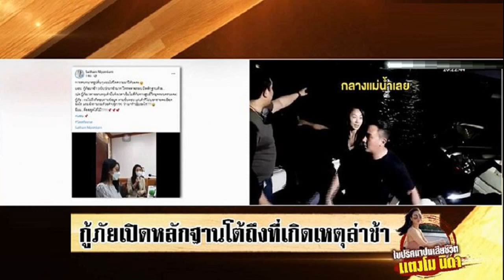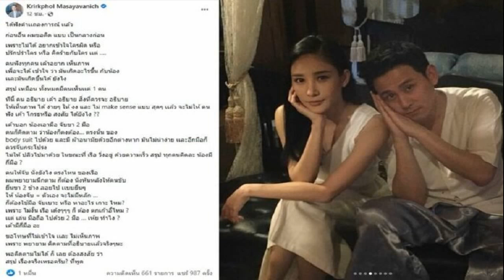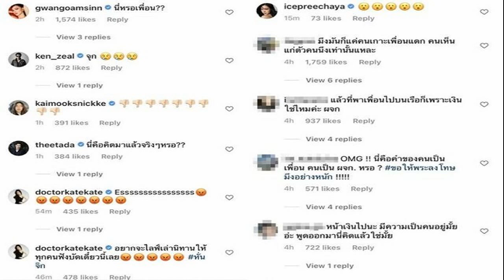กรรชัย เปิดใจหลังสัมภาษณ์ก๊วนเพื่อน แตงโม อึ้งบางคำตอบ ถ้าเป็นโมคงไม่ทิ้งใคร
จากกรณี การเสียชีวิตของดาราสาว แตงโม นิดา หลังจากพลัดตกเรือที่เดินทางไปทานข้าวชมวิวพร้อมกับเพื่อนอีก 5 คน ซึ่งพฤติกรรมและเหตุการณ์ทั้งหมดทำให้สังคมสงสัยว่าเกิดอะไรขึ้นบนเรือลำดังกล่าวก่อนเรื่องเศร้าขึ้น
วันที่ 28 ก.พ. รายการโหนกระแสได้เชิญกลุ่มเพื่อนทั้ง 5 คนที่อยู่ในเรือ ประกอบด้วย ปอ จ็อบ กระติก และแซน ส่วนเบิร์ต ซึ่งเป็นเพื่อนของปอ ไม่ได้มาร่วมรายการโดยระบุว่า แอดมิทอยู่ที่โรงพยาบาล โดยหลังรายการกลุ่มเพื่อนทั้งหมดปฏิเสธที่จะให้สัมภาษณ์ใดๆ กับกลุ่มนักข่าวจำนวนมากที่ไปรอ
หนุ่มกรรชัย พิธีกรโหนกระแส เปิดเผยหลังสัมภาษณ์กลุ่มเพื่อนว่า เมื่อวานนี้เดินทางไปพบ เพื่อติดต่อกลุ่มเพื่อนทั้ง 5 คนนี้ไปเพื่อขอมาออกรายการ มีเพียงนายโรเบิร์ตที่ส่งตัวแทน ซึ่งคาดว่าเป็นทนายความมาพบ และบอกว่าเจ้าตัวอยู่โรงพยาบาล ทั้งนี้ ได้พูดคุยกับกลุ่มเพื่อนที่มาวันนี้ ระบุว่าจะไปพบแม่แตงโมต่อ แต่ไม่ได้บอกว่านัดที่ไหนเมื่อไหร่ ส่วนพิรุธต่างๆ ระหว่างออกรายการนั้นไม่ขอให้ความเห็น เพราะตัวเองต้องเป็นกลาง แต่ก็บอกพวกเขาไว้แล้วว่าสิ่งที่คุณจะพูดในวันนี้จะเป็นหลักฐานมัดตัวในชั้นพนักงานสอบสวน ซึ่งทั้งหมดก็ยินดี เพียงแต่ขอมาทราบคำถามก่อนเท่านั้น

“หลังจากที่ได้ฟัง มันเป็นเรื่องของความรู้สึกคน หากแตงโมยังอยู่ จะไม่มีวันทิ้งพวกเขาแน่นอน มันทำให้สังคมรับไม่ได้ ถามว่าสงสัยมั้ย เราก็ต้องเป็นกลาง คงต้องเป็นเรื่องของตำรวจ ซึ่งเขาก็มีหลักฐานว่า แตงโม ไปนั่งฉี่ จากที่คุยกับคนหนึ่ง แต่บางคำตอบก็ทำให้เราสตั๊นเหมือนกัน เช่น จะตอบว่าพลัดตกลงไปเฉยๆ ก็ได้ ไม่ต้องบอกว่านั่งฉี่ให้เป็นประเด็น ซึ่งเราก็สตั๊น”
ส่วนประเด็นเรื่องเสื้อจ็อบ ที่ขาดก็ได้ดูแล้วพบว่าไม่มีรอยขาด ได้จับแล้วก็รู้สึกเป็นของเก่า แต่ก็ได้ถามปลายเปิดไปว่าซื้อมาใหม่เปล่า เขาก็ปฏิเสธ ก็เป็นสิทธิ์ของเขาที่จะพูดยังไง